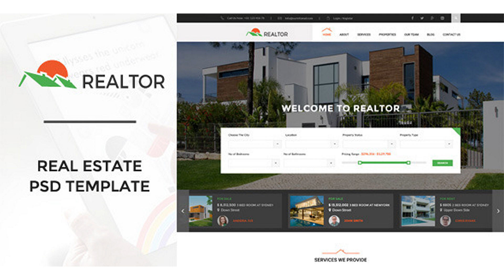Realtor | Real Estate PSD Template | Themeforest Website Templates and Themes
Features 13 PSD File Included Fully Layered & easy customizable Pixel Perfect Named Layers, Well organized in ps folders. Note: The images you see in the screenshots are used for demo purposes only, they are not incuded in the download package. Unik – Responsive Multi-Purpose Theme Maxigen – Hiking & Outdoor WordPress Theme Doctor – Medical & Health WordPress Theme Max Museum – History & Archeology WordPress Theme Max Cleaning – Cleaning Company WordPress Theme Monsterrat – Minimal WordPress Portfolio Theme Vertikal | Responsive WordPress Theme Apoa – Business WordPress Theme Convertible | Business WordPress Theme Bokeh | WordPress Theme for Blog & Business Max Movers – Moving Company WordPress Theme Max Electric – Electrician WordPress Theme Wisey – High Performance WordPress Theme Ventus – Business WordPress Theme Max Coupons – Couponry & Deals WordPress Theme Medico – Medical & Health WordPress Theme We Care – Medical & Health WordPress Theme Maxi Health – Responsive Medical WordPress Theme Pet Care – Veterinary WordPress Theme Restaurant – Responsive WordPress Theme Sweethome – Responsive Real Estate WordPress Theme Estate Pro – Real Estate WordPress Theme Museum – Responsive WordPress Theme Max Magazine – News & Blog WordPress Theme Lacero – Education & University WordPress Theme Max shop – WooCommerce WordPress Theme Flatible – Single Page WordPress Theme Moler – Full Screen WordPress Portfolio Nerva – Premium Minimal WordPress Theme Mindelo – Minimal Portfolio WordPress Theme Sylor – Minimal Creative Agency WordPress Portfolio Grafika – Full Screen Portfolio & Blog Theme Kappe – Full Screen Portfolio & Blog WP Theme Sprint – Minimal WordPress Portfolio Max Photograpy – WordPress Theme for Photographers Straight – Multipurpose WordPress Theme Navara – WordPress Single Page Theme Max Seo – Seo & Marketing WordPress Theme Geodeo – Coupons & Deals WordPress Theme Marist – Directory & Listings WordPress Theme Tempcore – Responsive WordPress Theme Arkitekt – Architecture WordPress Theme TrendyStuff – Multiconcept WordPress Theme Multi – Business WordPress Theme Hash – Responsive WordPress Magazine Theme Ante – The Ultimate WordPress Parallax Theme Gazeta – Responsive Magazine WordPress Theme Handyman – Responsive WordPress Theme Omega – Minimal WordPress Theme Max CV – Resume/CV WordPress Theme Express – Transports and Logistics WordPress Theme Construction – Building and Architecture WordPress Theme Express Movers – Moving Company WordPress Theme Bovile – Fishing WordPress Theme Alcatron – Multipurpose Responsive WP Theme Raptish – Premium vCard/Resume WordPress Theme Mechanic – Car Service & Workshop WordPress Theme Manufactory: Multi-Industrial WordPress Theme Hotel Booking – Wordpress Theme for Hotels Wooland – Responsive WooCommerce WordPress Theme eCom – Responsive WooCommerce WordPress Theme Realtor – Responsive Real Estate WordPress Theme Social Welfare – Charity Wordpress Theme Alcazar – Construction, Renovation & Building Wordpress Theme History- Museum & Exhibition WordPress Theme Educampus – Education & University WordPress Theme Furniture – WooCommerce WordPress Theme Sility – vCard, CV & Resume WordPress Theme Alinti – Minimal Creative WordPress Portfolio Comre – Coupon Codes & Affiliates WordPress Theme Handyman – Responsive WordPress Theme Seo Wave – WordPress Theme for SEO Automan – Advanced Car Dealer WordPress Theme Construct – Construction, Building WordPress Theme Architectura – Construction & Building WP Theme Drive Pro – Driving School WordPress Theme Car Dinal – Car Wash & Workshop WP Theme Make Clean – Cleaning Company WordPress Theme Mega Architecture – Construction/Building WP Theme Ranzim – Responsive Magazine WordPress Theme
 Last Update 8 April 15 Created 8 April 15 Layered Yes Graphics Files Included Photoshop PSD Minimum Adobe CS Version CS Pixel Dimensions 1600x5873 Print Dimensions 22x81 Tags agent, apartment, business, directory, dsidxpress, home, listing, map, material, modern living, property, real estate, real estate agency

download Realtor | Real Estate PSD Template | Themeforest Website Templates and Themes